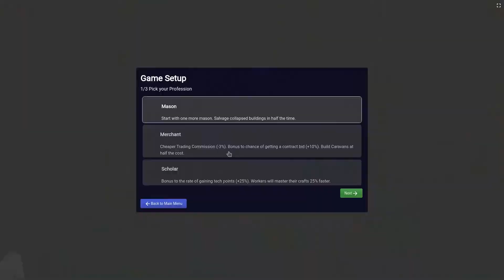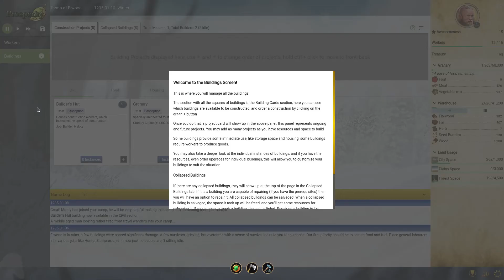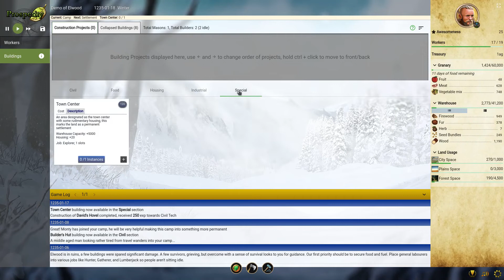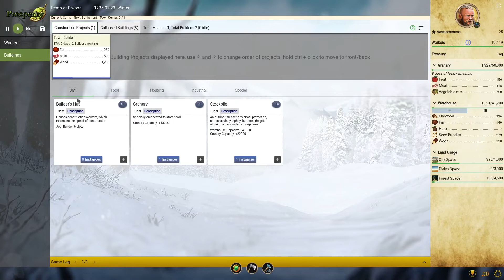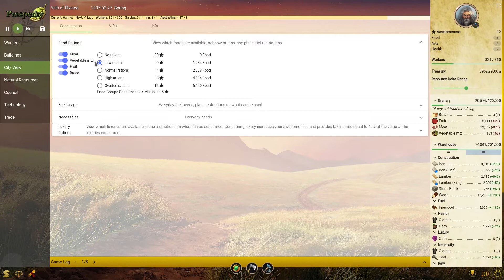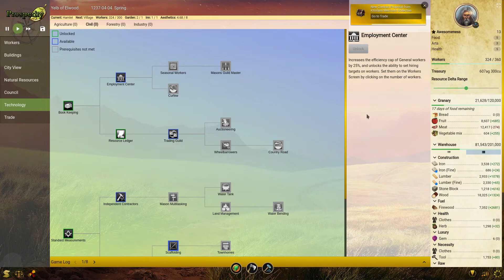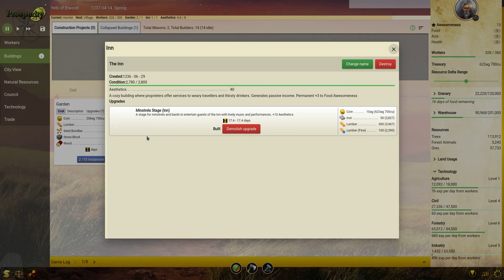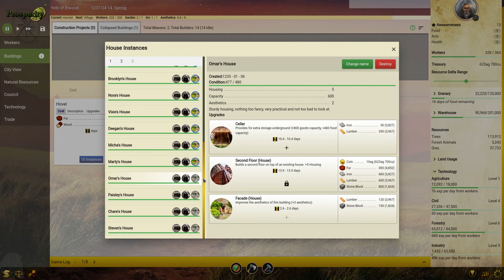[FR Linux] Prosperity. Village sans visage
Débuter par un simple groupe de colons pour bâtir une ville prospère, voilà ce que propose Prosperity. La différence avec les autres jeux du genre ? Ici, tout est textuel !